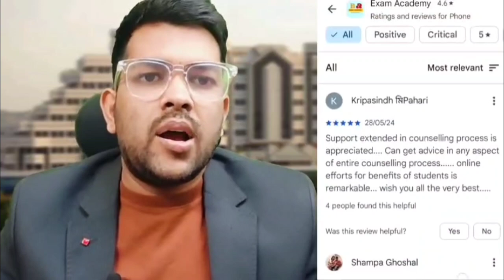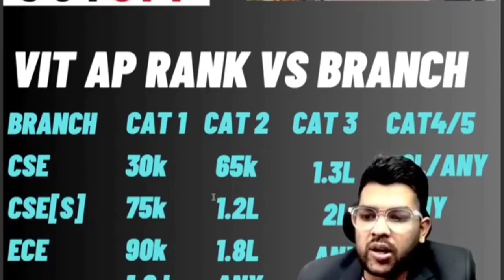VIT AP Expected Cut-off all Branch ✅ | CATEGORY 1/2/3/4/5 Cutoff Rank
viteee AP safe score
viteee AP Rank vs branch
viteee AP cutoff
viteee AP cutoff for Cat 1/2/3/4/5